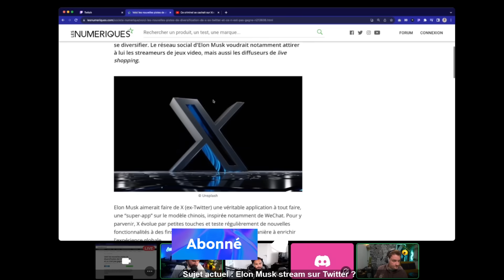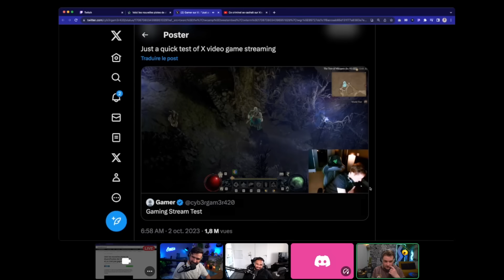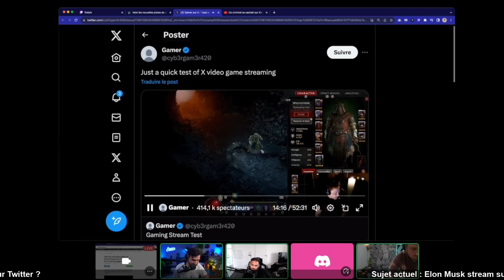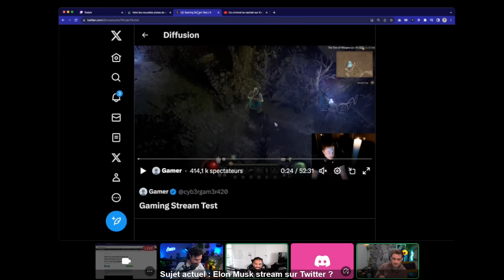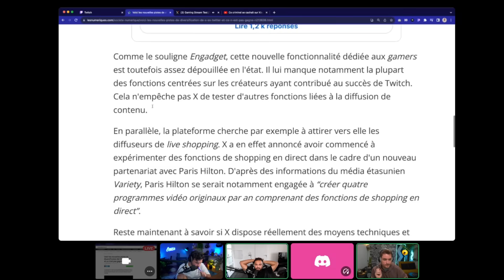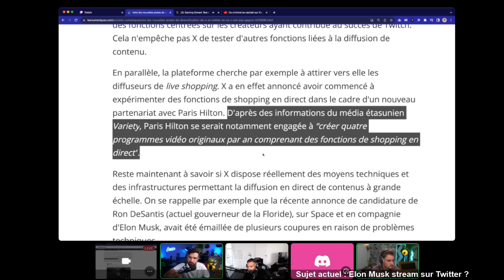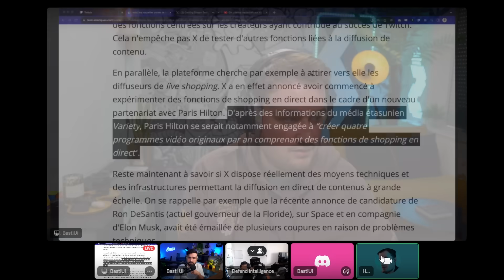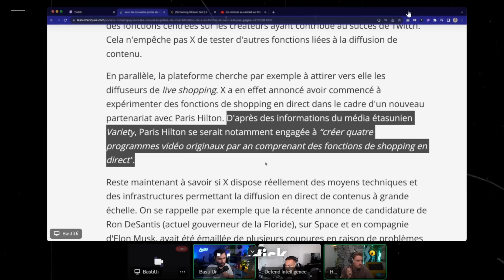Twitter va faire du streaming ?!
Elon Musk s'est essayé au stream, dans son grand projet de everything app !